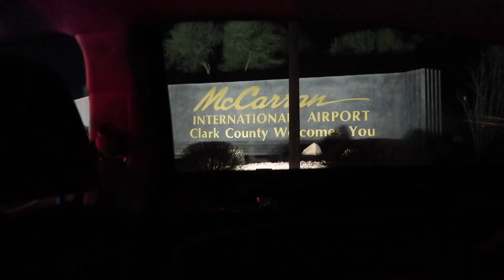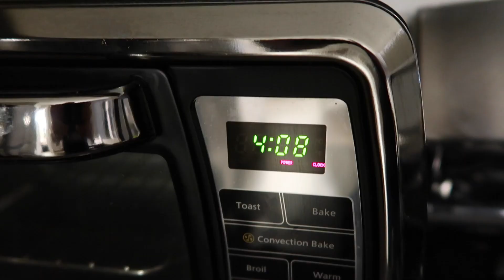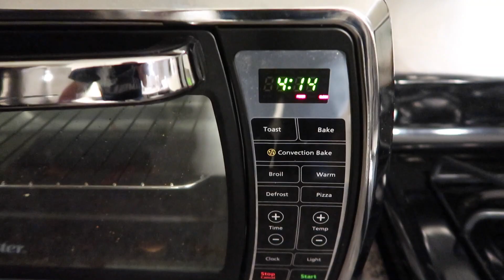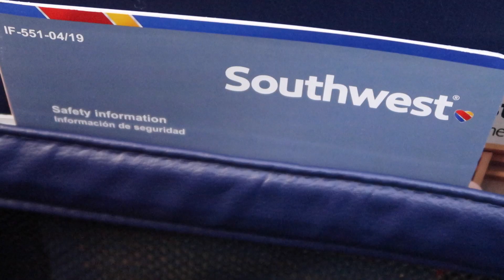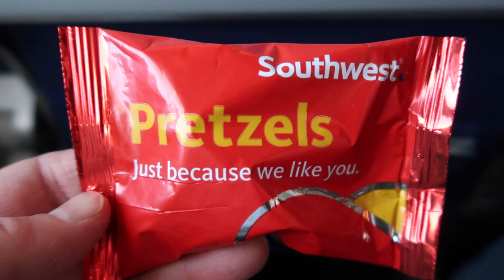Christmas Trip 2019--Part One--Lady Trooper Meets My Mom